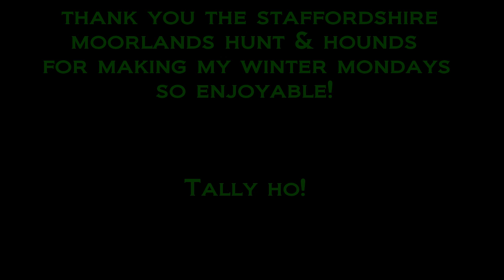One Final Day with the Staffordshire Moorlands Hunt